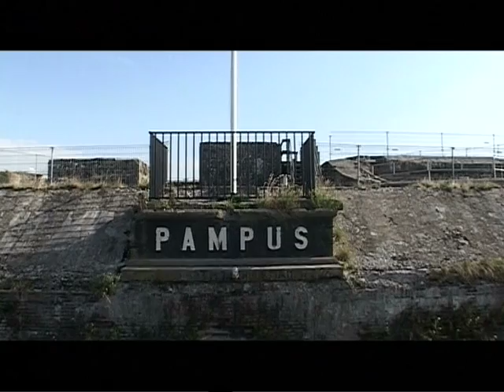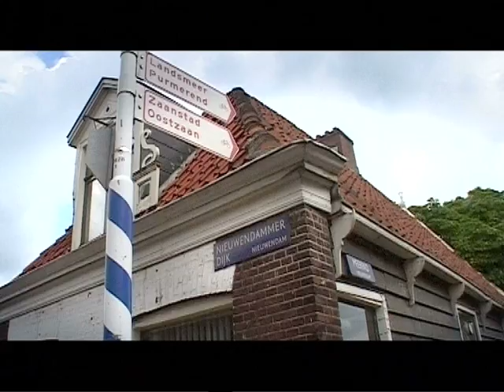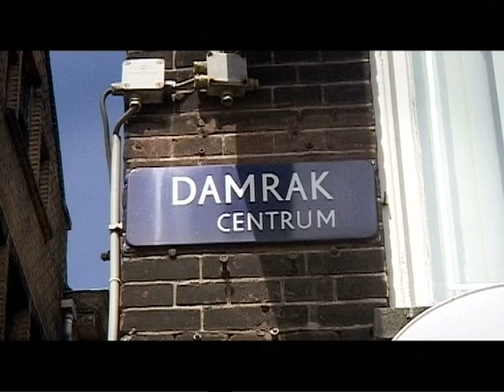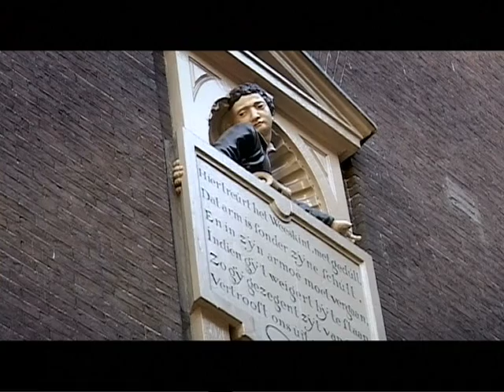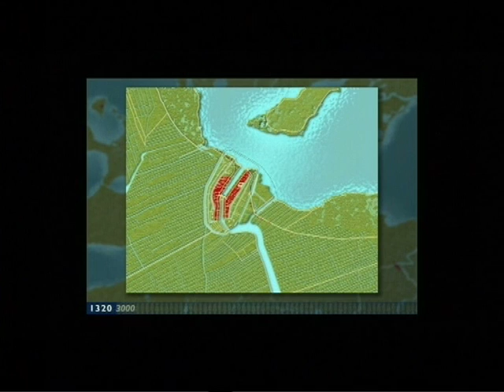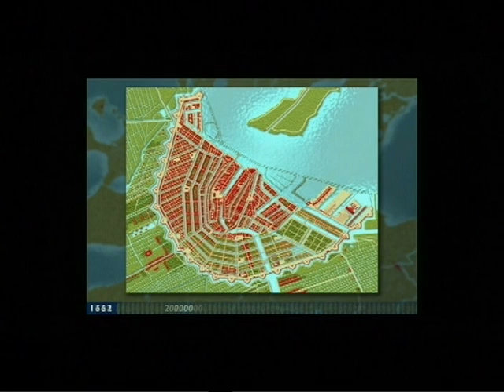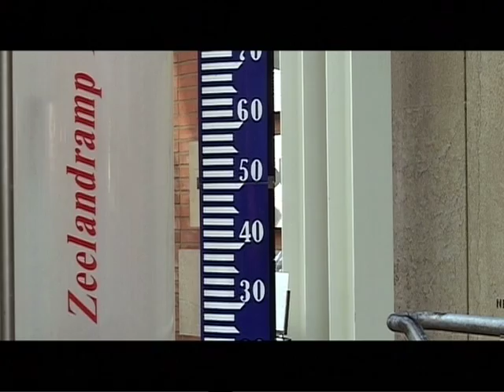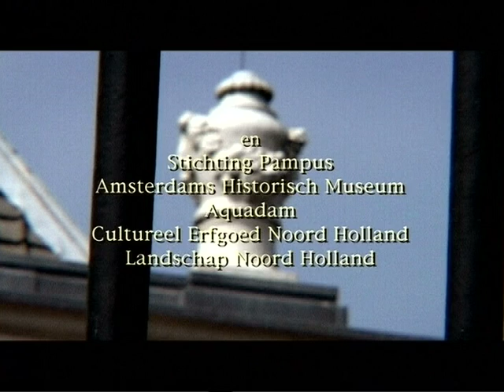HOLLAND -4- een onhoudbare stelling / an untenable stand (2003)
HOLLAND van Texel tot Tiengemeten  -4-  een onhoudbare stelling
Kees Slager en Theo Uittenbogaard lezen het landschap van Holland

Route 4:  Pampus - Nieuwendam - Amsterdam - de Dam -  de grachten - NAP -  de Amstel - Ouderkerk aan de Amstel - Zwarte Kat - Nes aan de Amstel - Uithoorn - Fort aan de Drecht
met auteur Geert Mak,  historicus Edwin Raap,  en kunstenaar Gerard van Hulzen